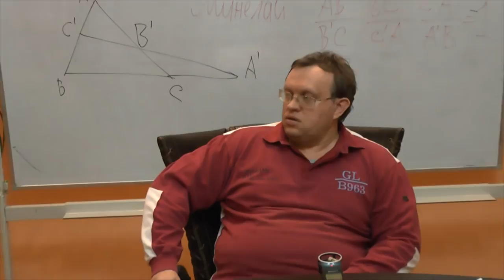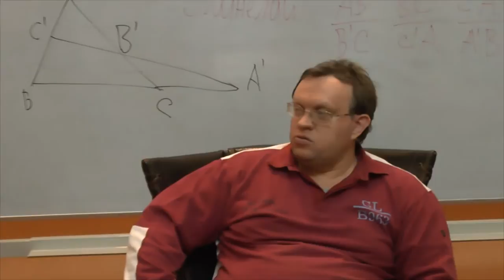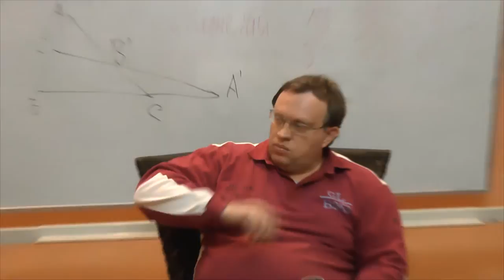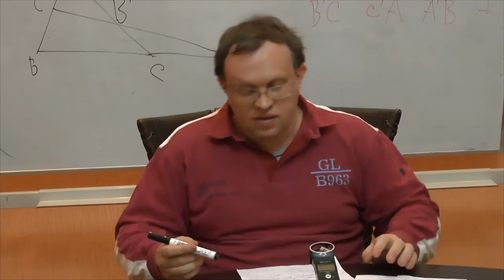Петр и Февронья Муромские - "любовь по-русски"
Оппоненты: Гатиятуллин Булат (к.ф.н), Товтин Владимир, Смирнов Анатолий.

"Ромео и Джульетта" Шекспира. Диббук Ан-ского. Петр и Февронья Муромские. Балет и театр.